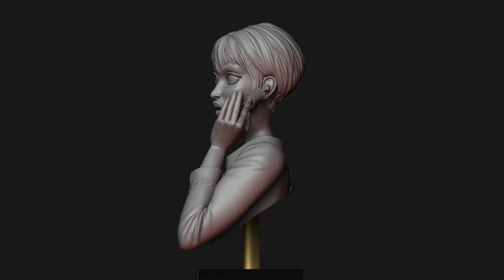You need to see this! Nyota Uhura Star Trek fan art 3D Render!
Turntable video of our recent sculpt. Fan art of Nyota Uhura, one of the iconic and beloved characters of Star Trek franchise. This highly stylised sculpt is based on Uhura from the Star Trek Original Series.
To be printed in 1/10th scale for painting.

Sculpted, polypainted and rendered in Zbrush 2023.

Sculpting process video here will be published shortly.

We are also hoping to record the painting process for this figure.

🔥Books we recommend for all artists (not only sculptors) interested in human body:

Anatomy for sculptors (the whole set, they are expensive but well worth it)
Anatomy for Artists (classic, still very good)
BURNE HOGARTH BOOKS:
Dynamic Anatomy: Revised and Expanded Edition
Drawing Dynamic Hands
Dynamic Wrinkles and Drapery: Solutions for Drawing the Clothed Figure (Practical Art Books)

Thank you for supporting our channel so we can continue to provide you with free content!